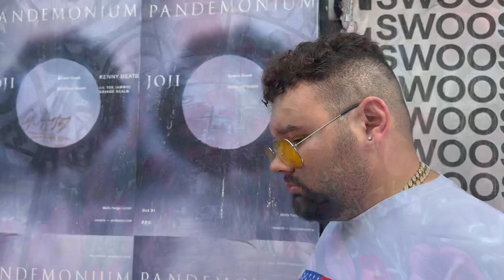Big City Fun by Chase Lee McKnight / Videography by Alex Ohme at Ohme Vision Studios